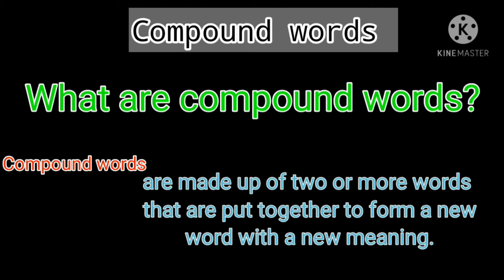Compound words | English Grammar | compound words for K.G. | Mind Blooming